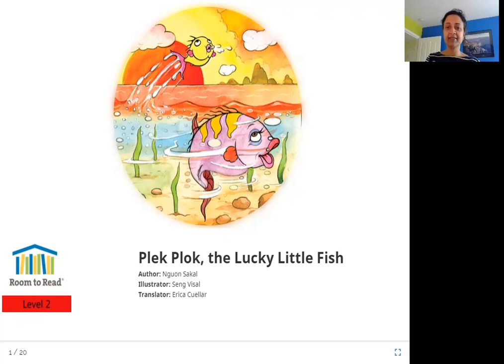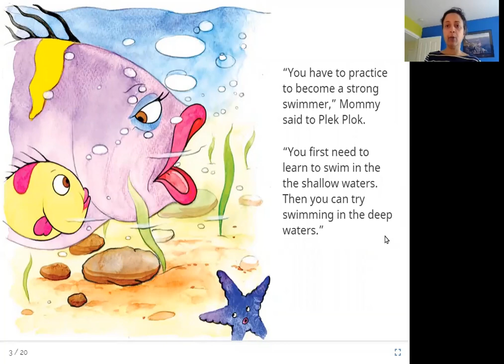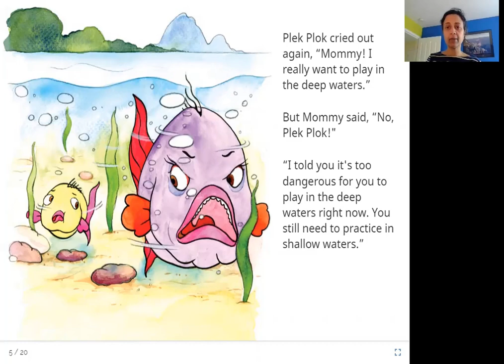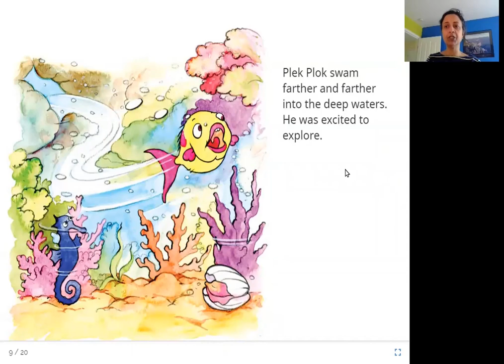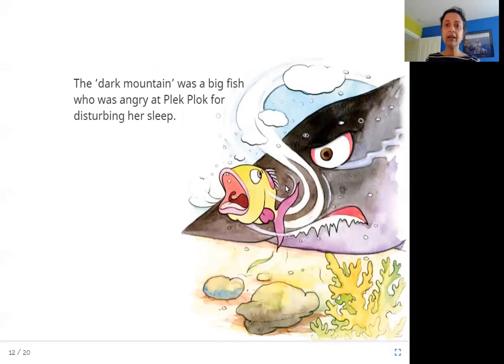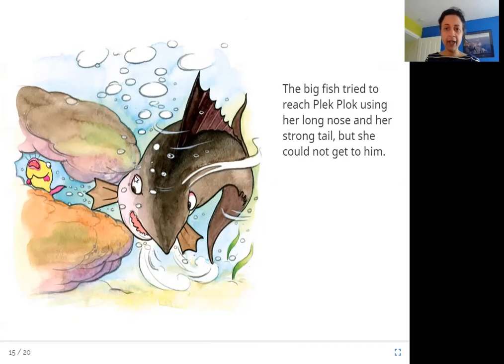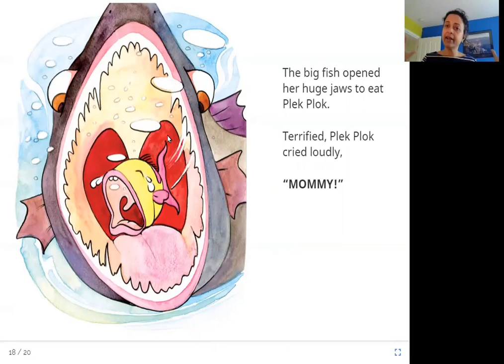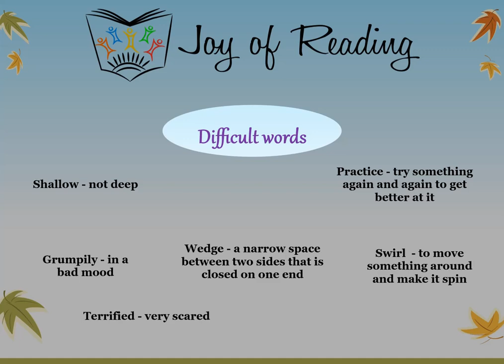Plek Plok, the Lucky Little Fish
Level: Orange

Translated by Erica Cuellar
Original story ត្រីតូចប្លិកប្លក់ by Nguon Sakal
Illustrated by Seng Visal